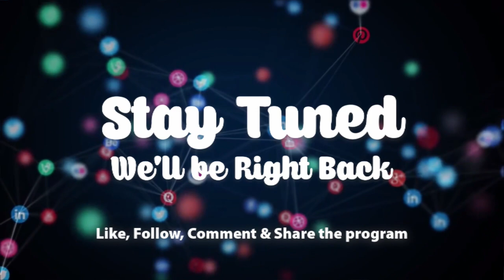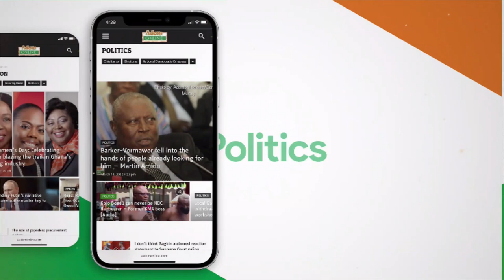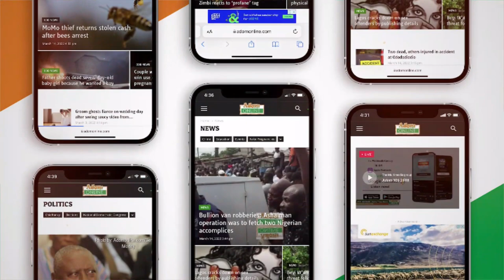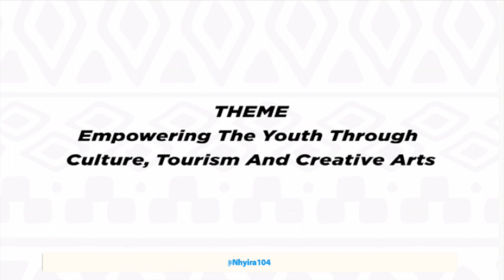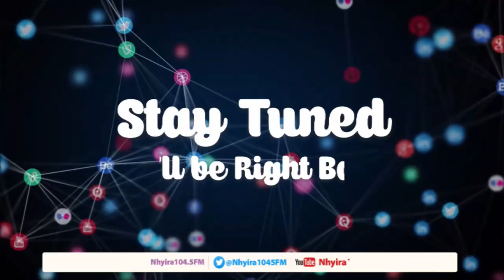My deceased mother gave my daughter witchcraft - aggrieved father.